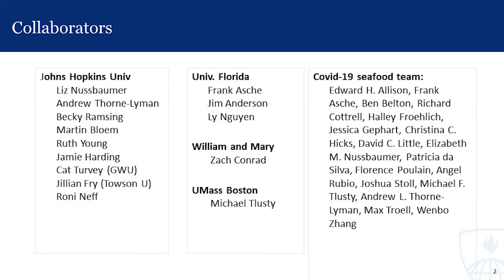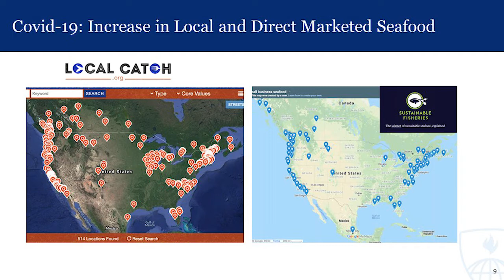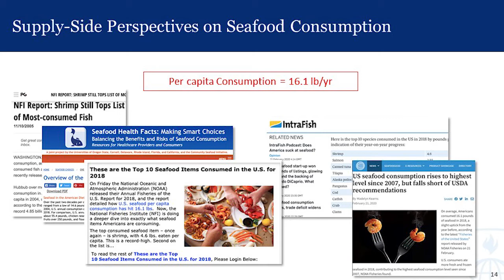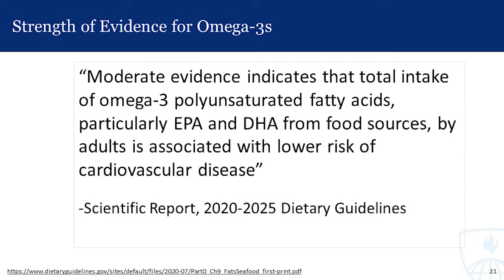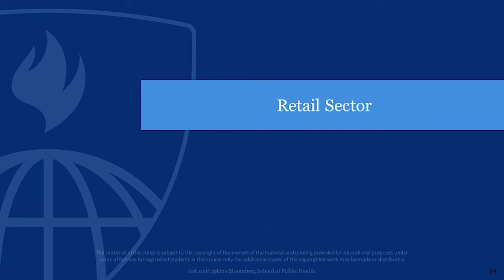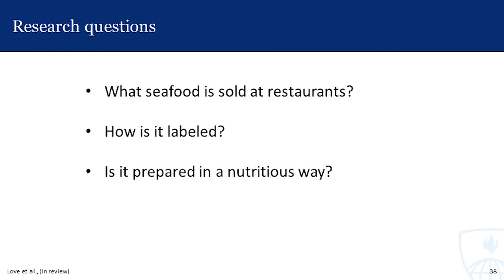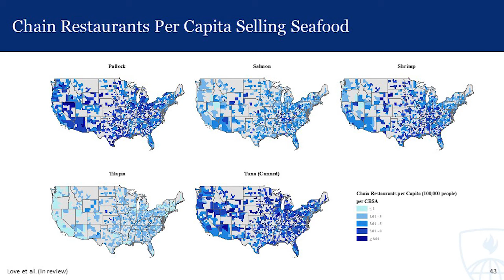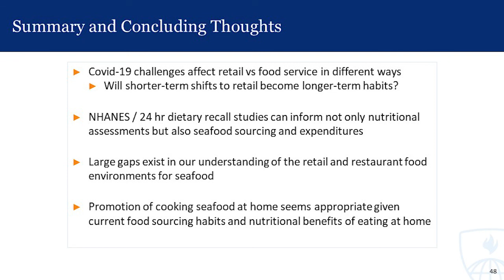WEBINAR - Seafood in the Diet: Consumption Patterns at Retail and Food Service